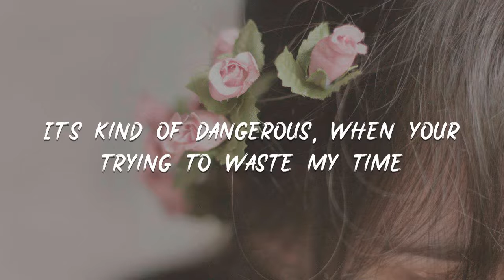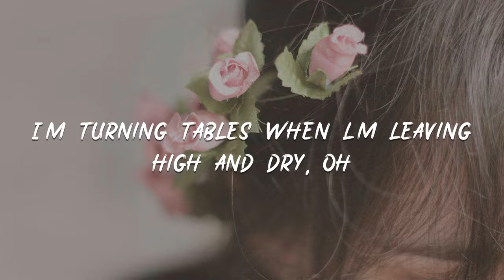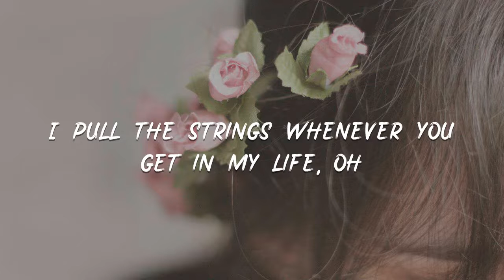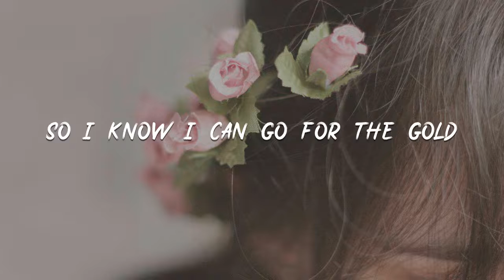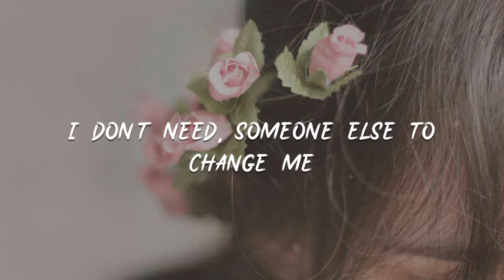Manse - Nobody [lyric]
Nobody

00:07 It's kind of dangerous, when your trying to waste my time

00:14 And I know that we'll go, that we'll go
00:18 When they know that they're losing control

00:23 I'm turning tables when l'm leaving high and dry, oh
00:30 Cause I know that l'll go for the gold
00:34 So they know that l'm still in control

00:37 And l feel, that my heart is aching
00:41 I wanna believe in love
00:45 But nobody, nobody, nobody
00:48 Nobody, nobody, nobody can tame us

01:27 It's so contagious when l'm messing with your mind, oh
01:34 And I know they are loving the show, but they'll go when they're out of control
01:43 I pull the strings whenever you get in my life, oh
01:50 So I know I can go for the gold
01:54 Play the game, then I'll leave them alone

01:57 And I feel, that my heart is aching
02:01 I wanna believe in love
02:05 But nobody, nobody, nobody
02:08 Nobody, nobody, nobody

02:12 I don't need, someone else to change me
02:17 I wanna believe in love
02:20 But nobody, nobody, nobody
02:24 Nobody, nobody, nobody can tame us

02:39 Nobody, nobody, nobody can tame us

02:54 Nobody, nobody, nobody can tame us